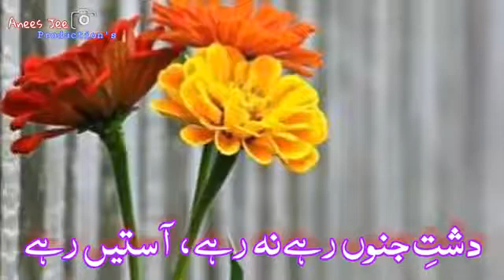Kuch ic ada sy aj wo pelou nasheen rhy (best whatsap status)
Ya rub kci ki raaz muhabt ki khar ho